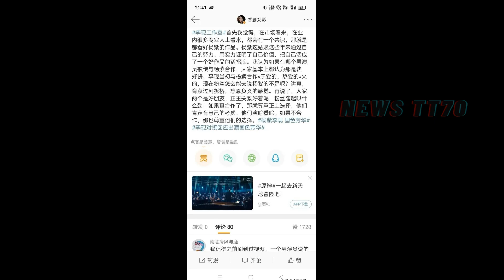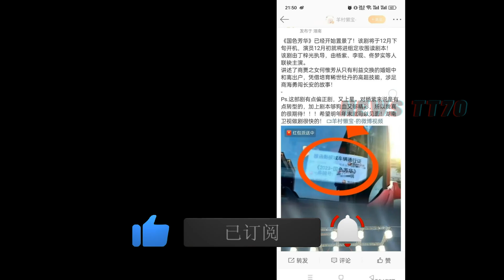【NEWS TT7011月23日】杨紫、李现 再度合作《国色芳华》，李现 称这是最好的安排！yangzi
杨紫、李现再度合作《国色芳华》，李现称这是最好的安排！